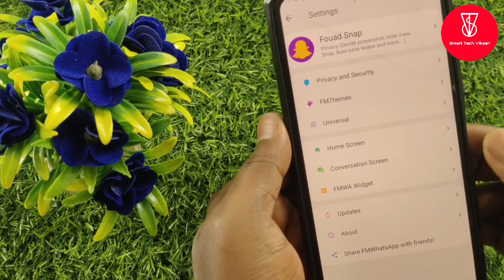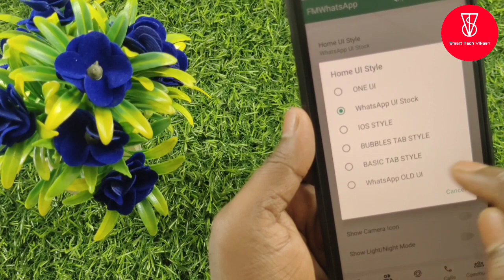FM Whatsapp Old UI Style Lagana Shikhen | FM Whatsapp Me Old UI Style Change Kaise Kare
FM Whatsapp Old UI Style Lagana Shikhen
FM Whatsapp Me Old UI Style Change Kaise Kare
Fm whatsapp
Smart Tech Vikash
Fm whatsapp me old ui style set kaise kare
Fmwhatsapp
Fm whatsapp me old ui style change karne ka tarika